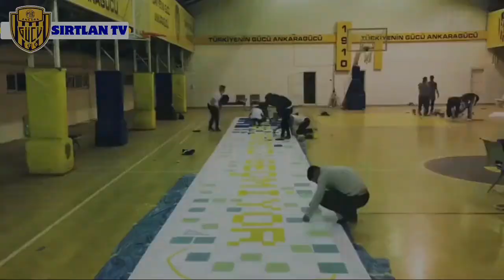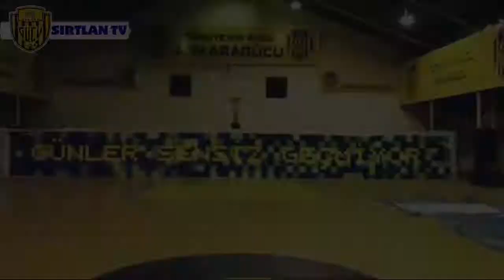ANKARAGÜCÜ | GECEKONDU PANKART YAPIMI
Hepinize Merhaba Sizler İçin Bu Video'yu Hazırlayıp Paylaşmak İstedik  Umarım Hoşunuza Gider Video'muz |
Videoları Beğenmeyi Ve Her Video'dan Haberdar Olmak İçin Bildirimleri Açmayı Unutmayın
Burdan Alıp Başka Kanallarda Kulanılması YASAKTIR❗
Skills Deplasman Beste Kavga Ultras Holigan